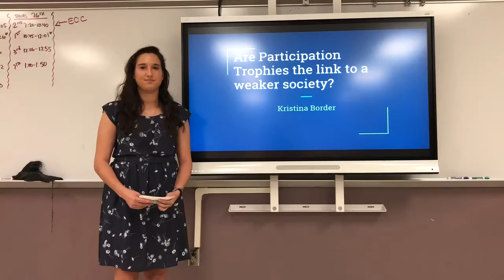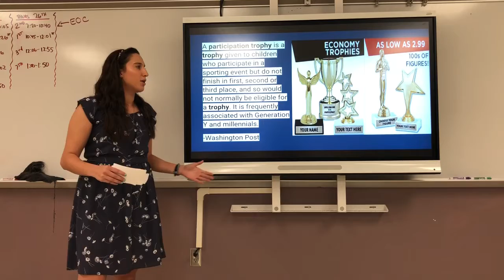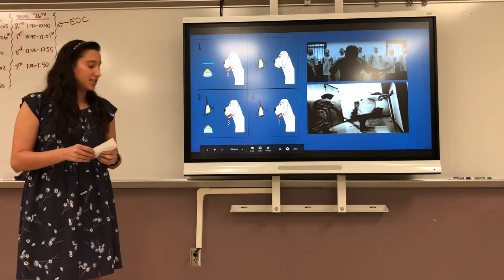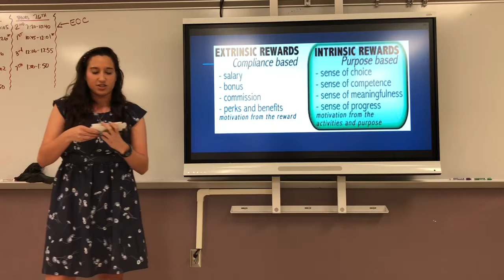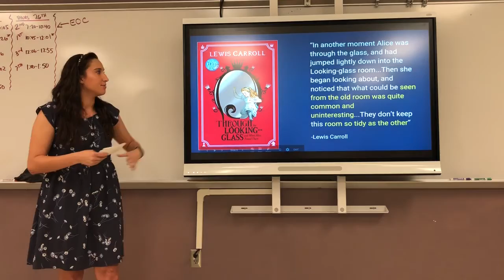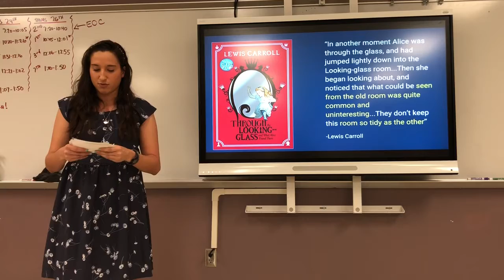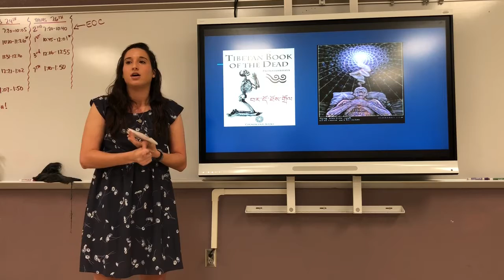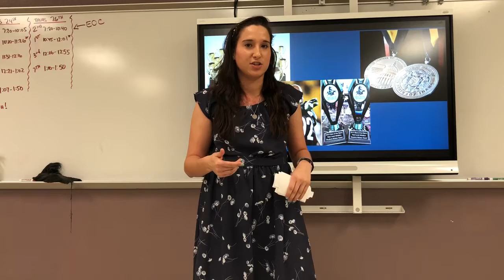Kristina B 17-18